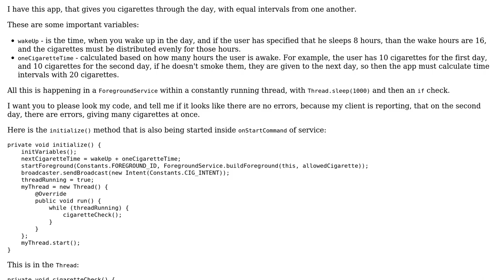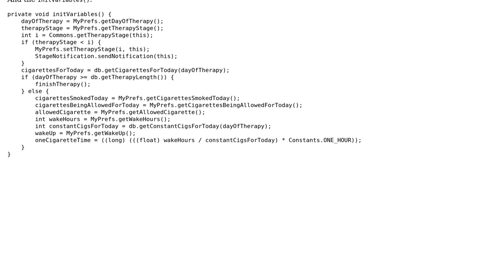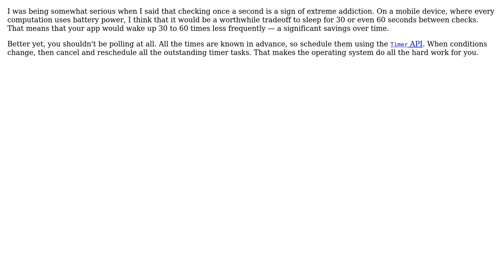Code Review: App to give cigarettes through the day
With thanks & praise to God, and with thanks to the many people who have made this project possible! | Content (except music & images) licensed under CC BY-SA | Music | Images & others | With thanks to user Sartheris Stormhammer user Jamal user 200_success and the Stack Exchange Network Trademarks are property of their respective owners. You are responsible for your own actions.